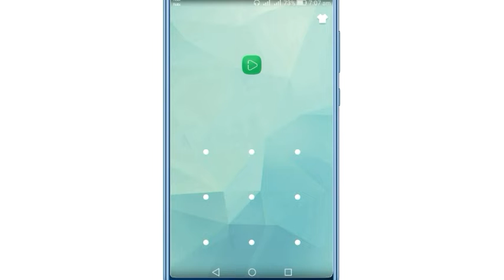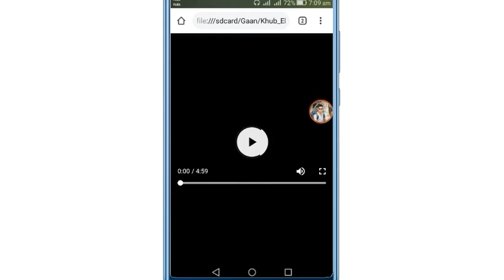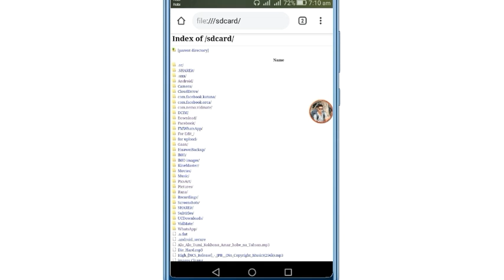মোবাইলের লক থাকার পর ও অন্যের মোবাইলের সব ভিডিও,অডিও,ছবি দেখে নিন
hack # mobile hack

 ➡️➡️➡️ Follow Me For Any Help🔎🔎

______________________________p